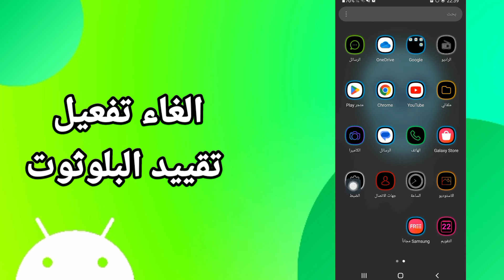كيفية طريقة الغاء وايقاف تفعيل وتشغيل تقييد البلوثوت على هاتف موبايل سامسونج اندرويد